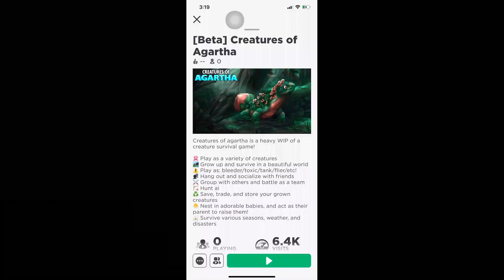Creatures of Agartha on Mobile - Roblox Creatures of Agartha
Creatures of Agartha on Mobile. Playing Creatures of Agartha on mobile phone. New Creatures added on the Beta version.